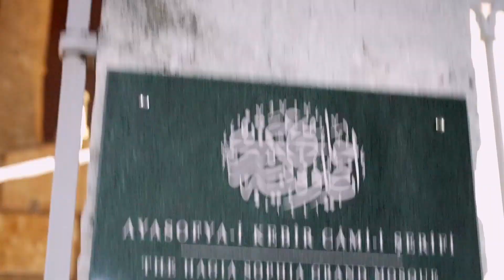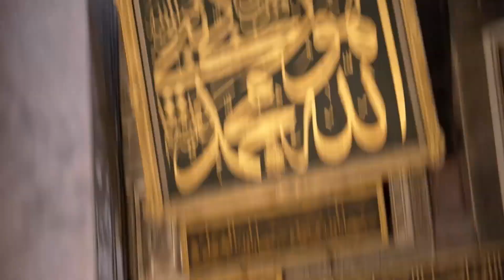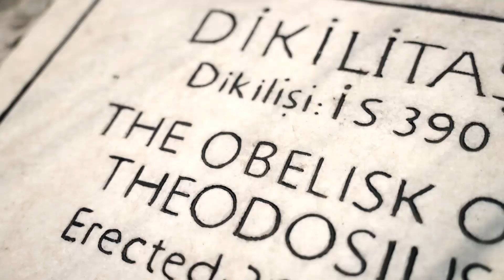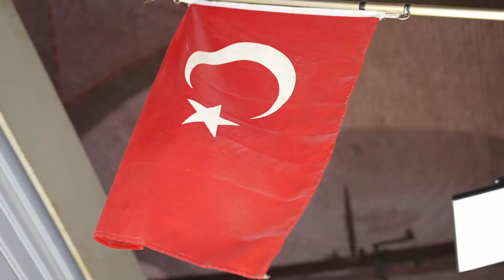ISTANBUL Turkey - What to visit in 5 days!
In this video, we visit Istanbul in Turkey. This is one of the most amazing places I've ever visited.

I provide a detailed video of what to visit in 5 days! We stayed for the New Near and the vibe of this city was fantastic. Very affordable prices in almost everything, including accommodation, food and activities.

TOP PLACES TO VISIT:
Top Kapi Palace, Agia Sophia, Blue Mosque, Old Town, Galata Tower, Grand Bazaar, Spice Bazaar, Basilica Cistern, Sultanahmet Square, Dolmabahce Palace, Yedikule Fortress, cruise on Bosphorus sea, Fatih Mosque.

00:00 Introduction
00:33 Istanbul's History
00:53 Aya Sophia
01:27 Coffee shop
01:52 Old Town
02:47 Local food
03:19 Spice Bazaar
06:08 Grand Bazaar
06:47 Eating ice cream
07:46 Top Kapi palace
08:42 New Year's Eve